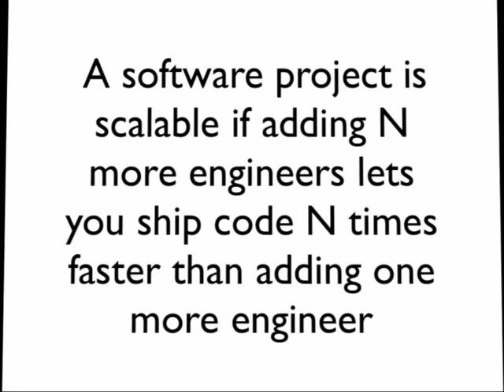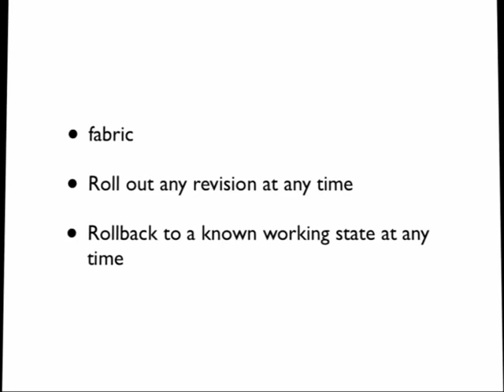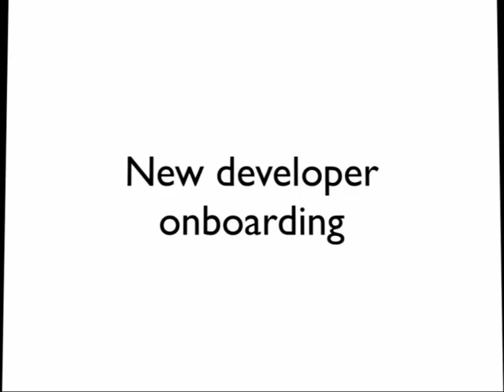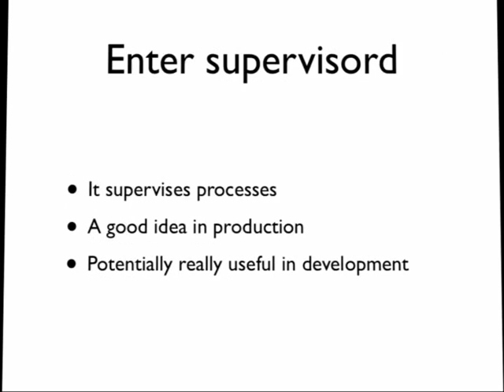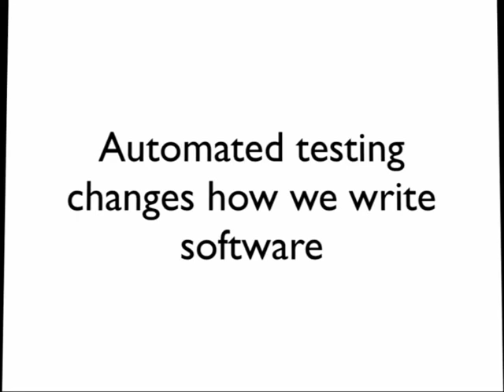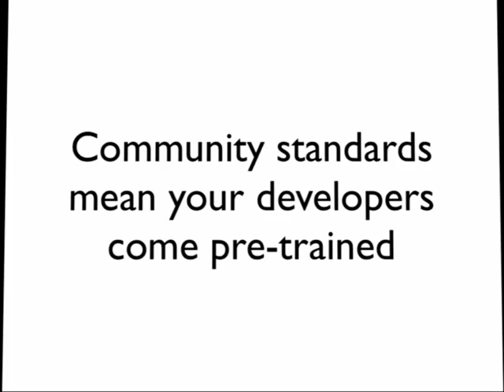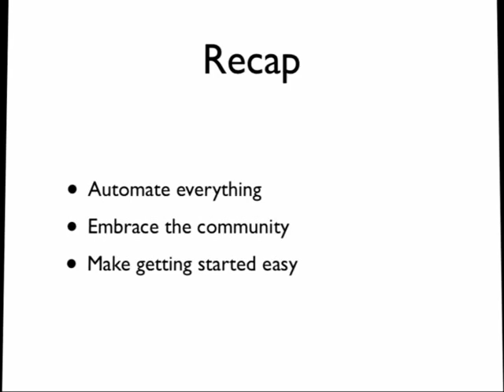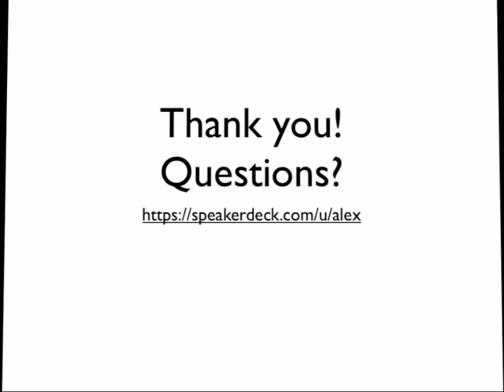PyConZA 2012: Scaling Django: serving traffic and growing your team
Alex Gaynor
Scaling Django: serving traffic and growing your team: Alex Gaynor's talk at PyConZA 2012